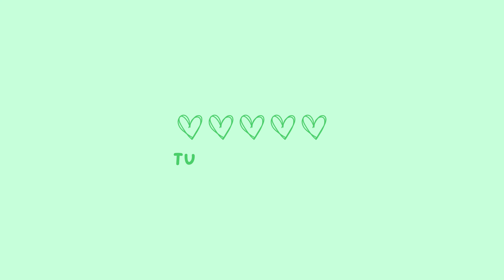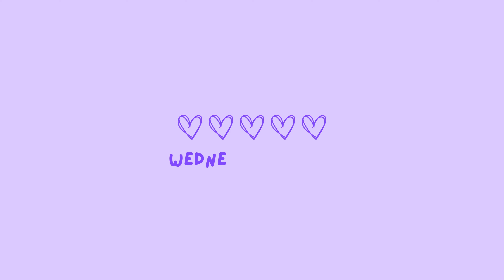FULL WEEK OF WORKOUTS | My Current Workout Split | elmint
Hey girlies, Happy Sunday!

This week I am taking you through my full week of workouts! We normally do a 4 day split (Push, Pull, Legs, Full Body) but in this vid its just PPL as you will see! I'll put the full workout down below incase you want to follow along xx

I really enjoyed filming this so let me know if there's any other workout content you want to see! See you every Sunday for a new video xx

Here's the workout!! I swap out some of the compound exercises week in week out to keep it interesting to my brain, eg DB bench, I sometimes will do BB bench etc x

PULL:
Machine High to Low Row : 3 sets x 10-12 reps
Machine Row: 3 sets x 8-10 reps
Lat Pulldown: 3 sets x 6-8 reps
Rear Delt Fly: 3 sets x 10-12 reps
Straight Arm Pushdown: 3 sets x 8 reps
Bicep Curl SS Hammer Curl: 3 sets x 11-15 reps // AMRAP

FULL BOD: (what I would have done lol - this changes up a lot and I treat it as more of a fun sesh hehe)
Hip Thrusts: 2 sets x 8-10 // 2 sets x 11-15 reps
Military press: 3 sets 10-12 reps
Wide Grip Lat Pulldown: 3 sets x 8-10 reps
Glute Kickback: 2 sets x 10-12 reps
Machine Chest Press: 3 x 8-10
DB Row: 3 sets x 6-8 reps (each side)
Standing Calf Raises: DROPSET: 2 sets x 8-10 / dropset AMRAP

I hope you enjoy and let me know if you do give it a go!! xx